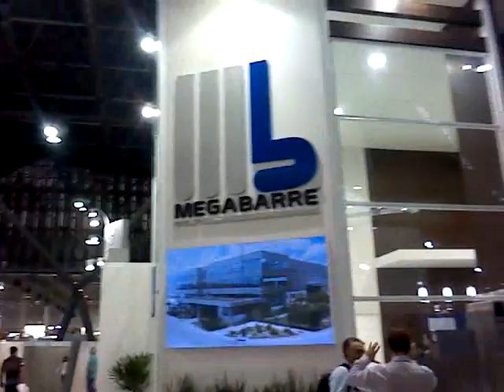electric motor,dc motor,micro motor,minimotor,servo motor FIEE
we design and manufacture electric motor,dc motor,micro motor,minimotor,servo motor.